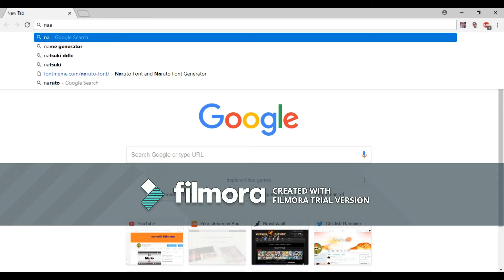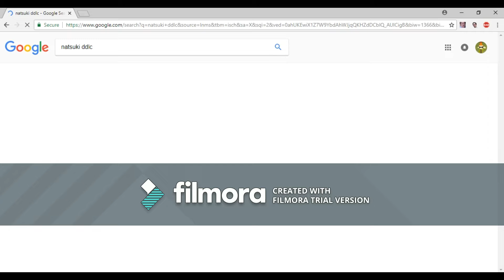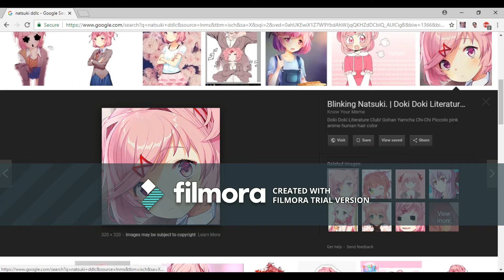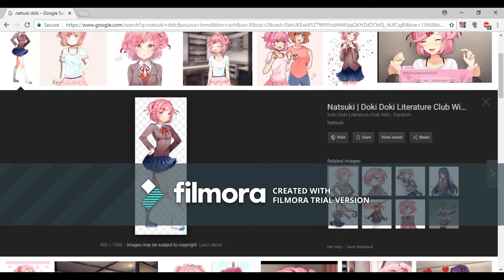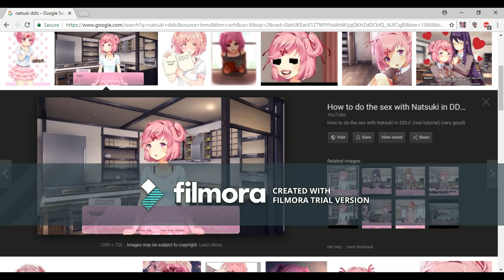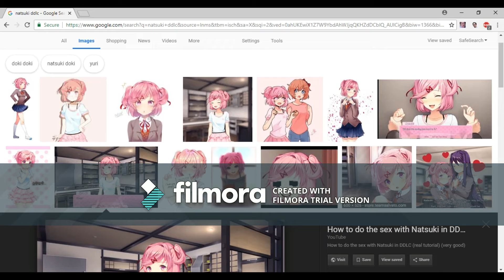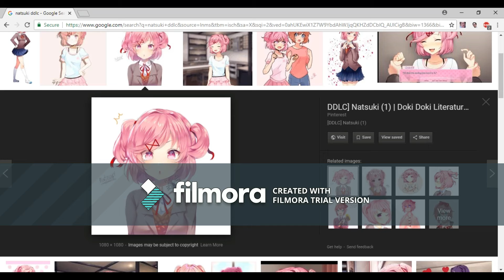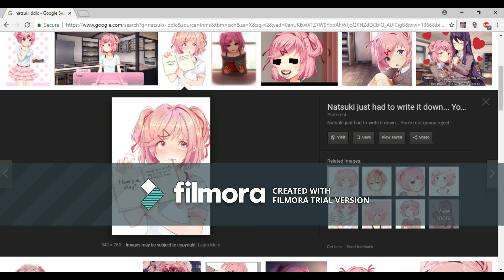Natsuki & S**t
Part 1 of 3. This was meant to be a video about my brother and I talking about what's wrong with Natsuki, however we got distracted and talking about shit that had nothing to do with the topic of this video. So enjoy this mess.